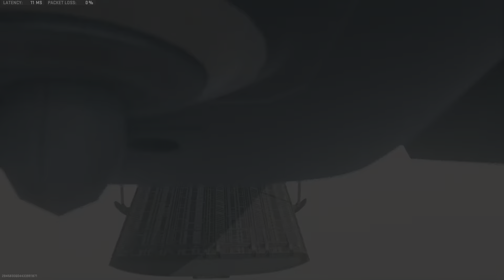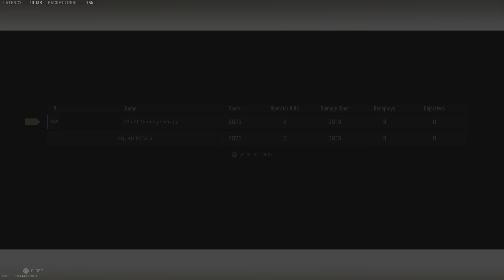NEW Fort Resurgence Map!! Al Bagra Fortress Gameplay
The NEW Resurgence map is here! Al Bagra Fortress has arrived, this is no commentary multiplayer gameplay on PS5. What are your thoughts on fort resurgence so far? Call of Duty Warzone 2.0